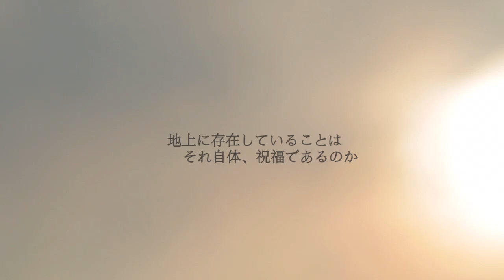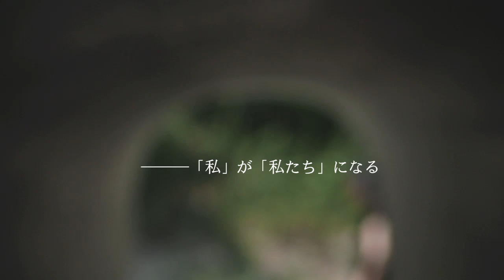『あえかなる部屋 内藤礼と、光たち』DVD告知映像（2017年5月2日発売）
存在の神秘を問う現代美術家・内藤礼と、その代表作　豊島美術館《母型》　これは一つのアートに導かれた女性たちの、静謐（せいひつ）かつ烈しい（はげしい）ドキュメンタリー。作品は、これまで決して作る姿を見せてこなかった内藤礼への取材依頼から始まった…。内藤礼との2年にわたる往還を経て、アートの本質を映し出す野心作。ドキュメンタリーともフィクションともつかない新たな映像表現誕生がDVD化！
《母型》　に出会い、その場の力に強く惹かれた監督中村佑子は、内藤礼に取材を依頼し、2年にわたって撮影を続けた。しかし、「撮られると、つくることが失われてしまう」。取材の半ば、内藤は撮影を拒否する。　内藤礼の拒否によって映画は新たな次元へ。一度は撮る事を諦めかけた監督だったが、内藤礼にキャメラを向けずに迫る事を決意。そこから出会った5人の女性達。母型に集まった女性たちの、心が解き放たれていく。
【出演】
内藤礼、谷口蘭、湯川ひな、大山景子、沼倉信子、田中恭子
【スタッフ】
監督･編集：中村佑子／撮影：佐々木靖之／音響：黄永昌／助監督：大西隼／広島撮影：山田尚也／制作協力：大澤一生／楽曲提供：タラ・ジェイン・オニール、高木正勝／衣装提供：シアター・プロダクツ／宣伝美術：有山達也／スチール撮影：長野陽一
◎内藤礼プロフィール
1961年広島県生まれ。1985年武蔵野美術大学卒業。1991年、佐賀町エキジビットスペースで発表した《地上にひとつの場所を》で注目を集め、1997年には第47回ベネチア・ビエンナーレ国際美術展の日本館にて同作品を展示。主な個展に、1995年「みごとに晴れて訪れるを待て」国立国際美術館、1997年「Being Called」カルメル会修道院（フランクフルト）、2005年「返礼」アサヒビール大山崎山荘美術館、2007年「母型」入善町 下山芸術の森発電所美術館、2009年「すべて動物は、世界の内にちょうど水の中に水があるように存在している」神奈川県立近代美術館 鎌倉などがある。
パーマネント作品として2001年《このことを》 家プロジェクト・きんざ（直島）、また2010年には豊島美術館にて《母型》を発表。作品は、フランクフルト近代美術館、ニューヨーク近代美術館、イスラエル博物館、国立国際美術館などに収蔵されている。
※海外上映版を同梱した２枚組
※セル初回プレス盤のみアウタースリーブケース入り
※セル用のみ劇場用パンフレット縮尺再編集版封入　　　　　　　　　　　※英語字幕翻訳は黒澤明、北野武、是枝映画などを手掛けたリンダ・ホーグランド
※発売日：2017年5月2日／税抜売価￥5,800